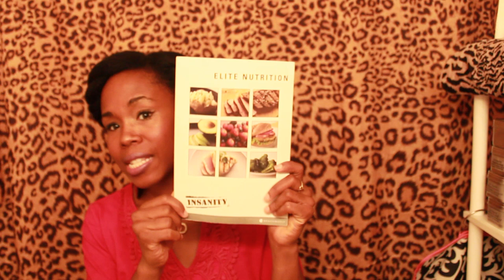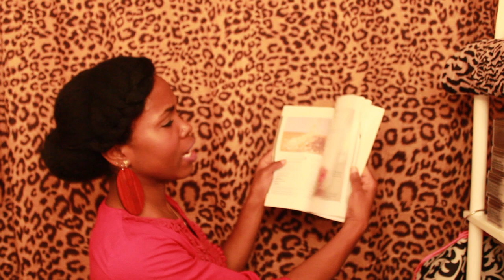Insanity Workout Results (Day 63-Body Changes & Eating)